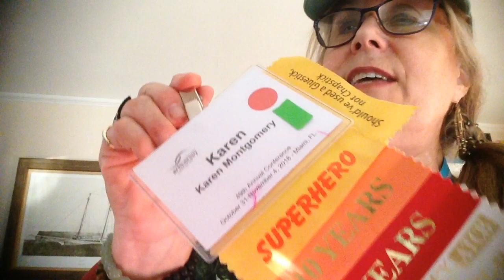Witch DocPatM MOV